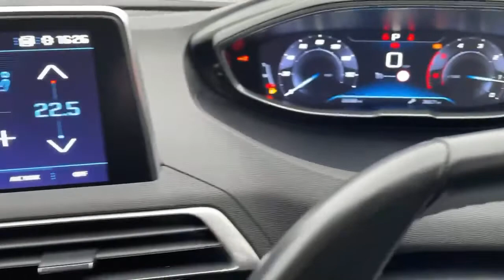DA67ORW Peugeot 3008 Diesel Estate 3008 1.6 Bluehdi 120 Allure 5d R Eat6 Estate